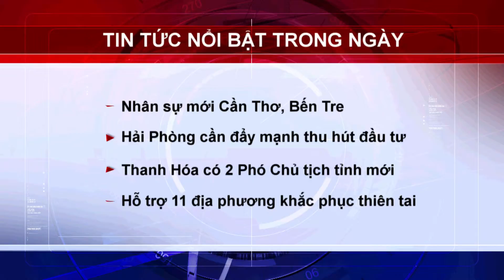TIN TỨC NỔI BẬT